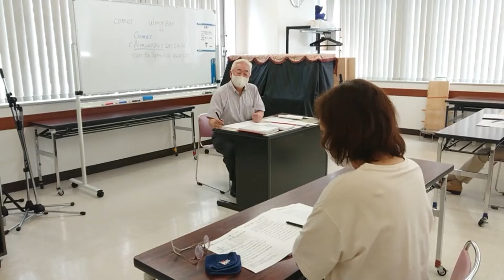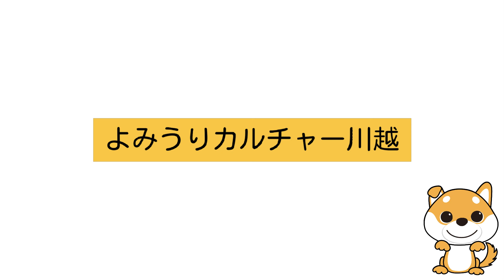【よみうりカルチャー川越】楽しいスペイン語！教室紹介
楽しいスペイン語
①③水曜日13:15〜14:45
講師：小倉 雅文（小倉スペイン語教室主宰）